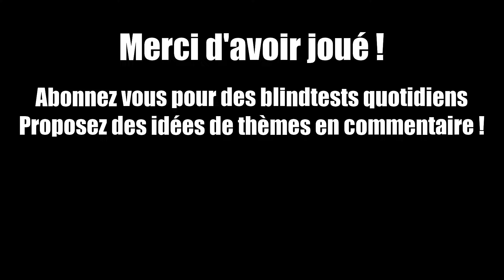Blindtest International easy - 2000-2010 - World hits (guess the song)